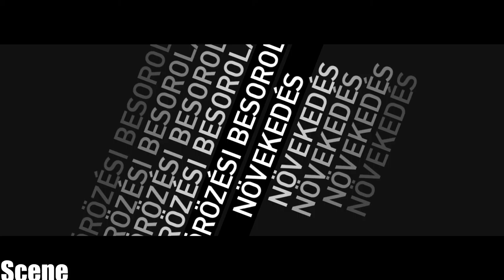Need For Speed Hot Pursuit PART39-MURCIÉLAGO 650-SPOILT-(PC-1080p)--2015 MOD